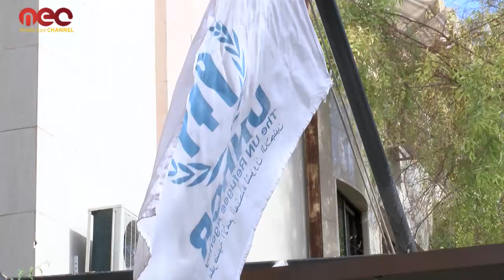UNHCR struggles in Syria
"Relief works" between the UNHCR and the Syrian government.

UNHCR in Syria is making great efforts to respond to people who are in need .
The Organization is coordinating with the Syrian government and its other partners to reach every meter of the Syrian geography, despite of the huge dangers and the volatile security situation.